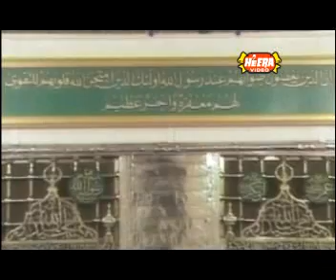Farhan Ali Qadri - Tumhra Jodi Jago Madina